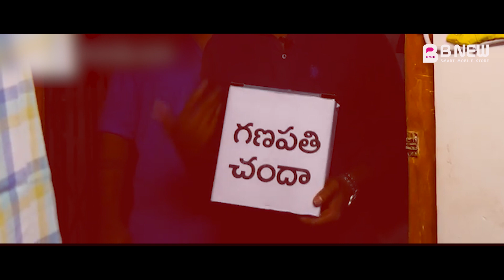Ganesh Chaturthi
Every year we celebrate Ganesh Chaturthi with our family & friends but what we leave behind is the mess after the festival is over. This year let us take a step towards celebrating festivals in a clean and smart way. B New mobiles wish all of you a Happy Ganesh Chaturthi!